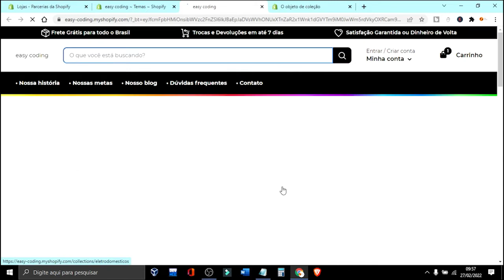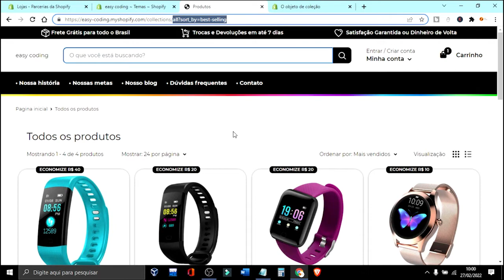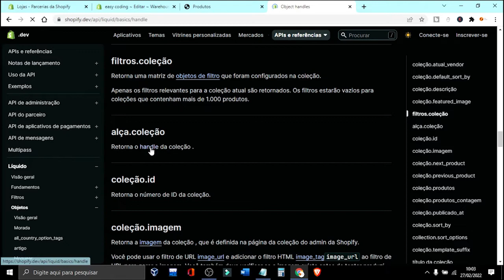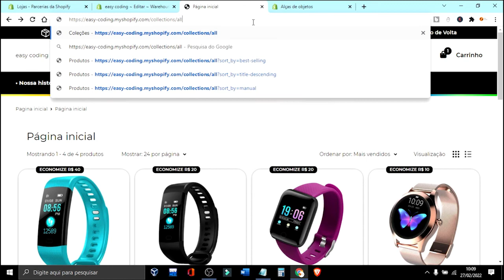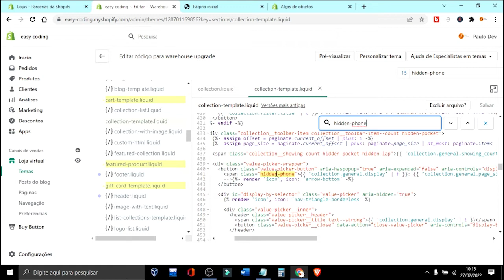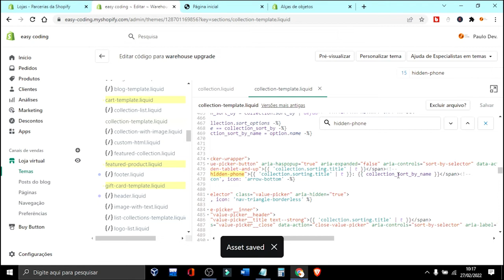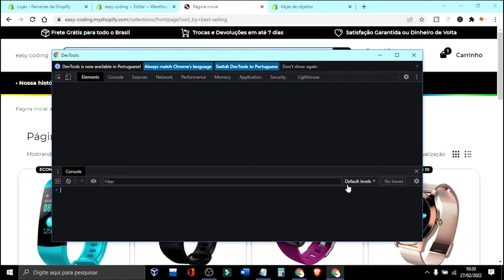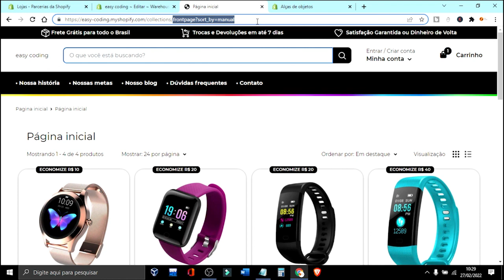Bloqueando produtos mais vendidos | Shopify dropshipping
✔️ Este vídeo é um tutorial de como ocultar mais vendidos, protegendo assim os seus produtos vencedores. Podendo ser usado em Ecommerce tradicional ou dropshipping. Ficou mais alguma dúvida? Assista ao vídeo.

✔️ This video is a tutorial on how to hide top sellers, thus protecting your winners. It can be used in traditional Ecommerce or dropshipping. Any more doubts? Watch the video.